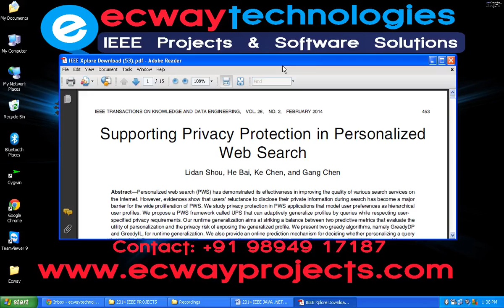Supporting Privacy Protection in Personalized Web Search